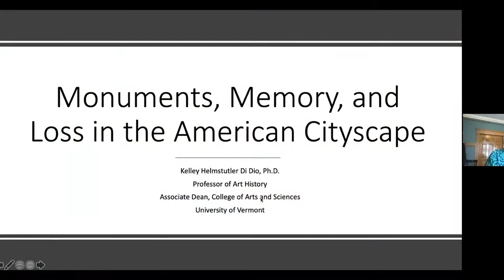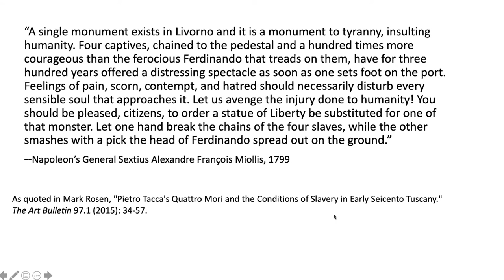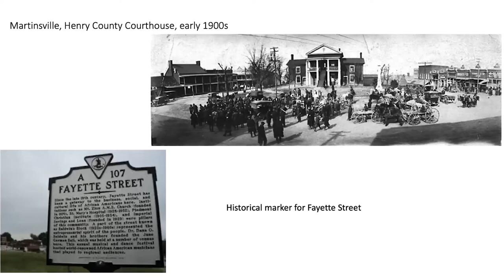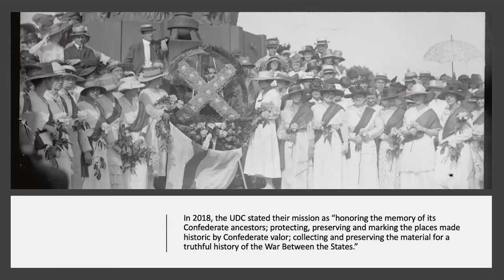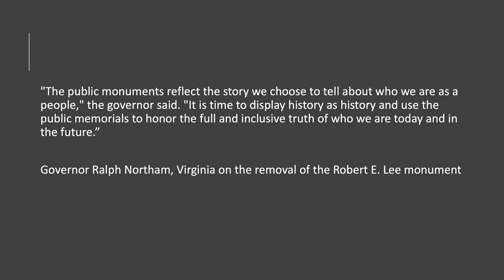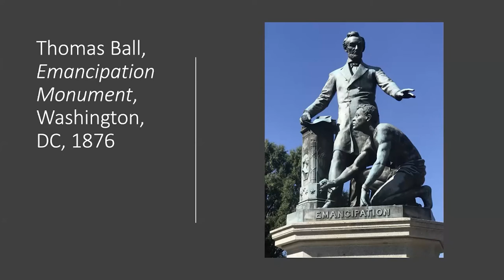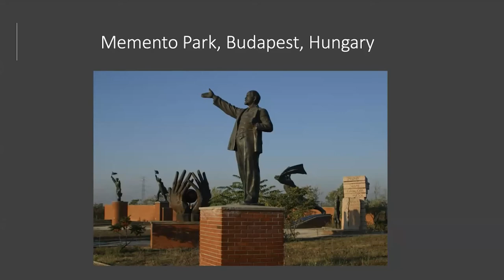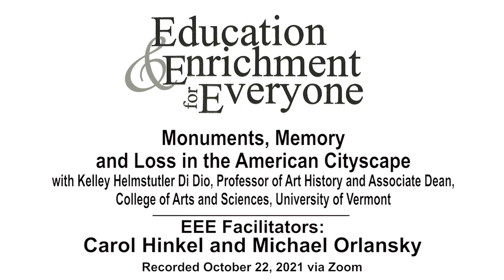Education & Enrichment for Everyone: Monuments, Memory and Loss in the American Cityscape 10/22/2021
Kelley Helmstutler Di Dio, Professor of Art History and Associate Dean, College of Arts and Sciences, University of Vermont